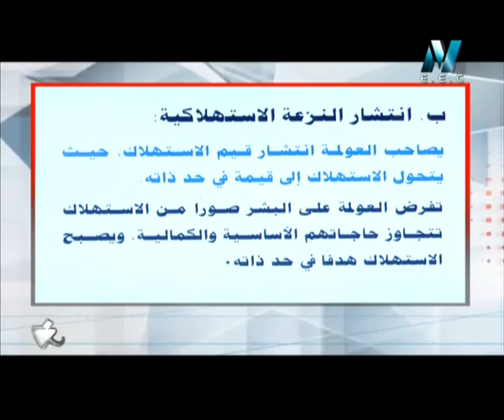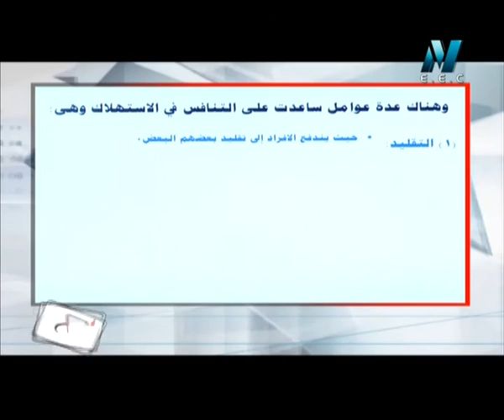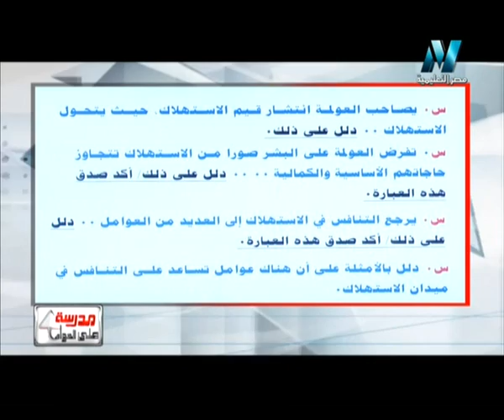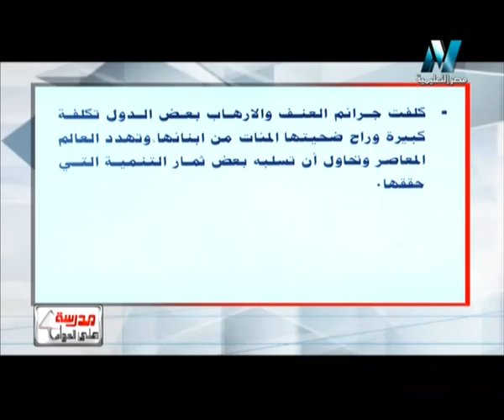11 11 2015 علم نفس و اجتماع حلقة 9 العولمة